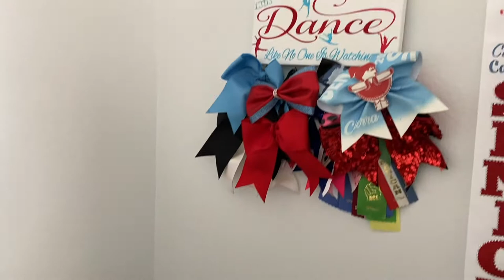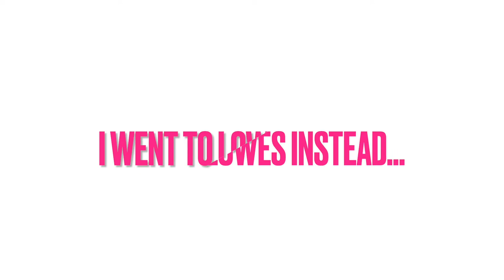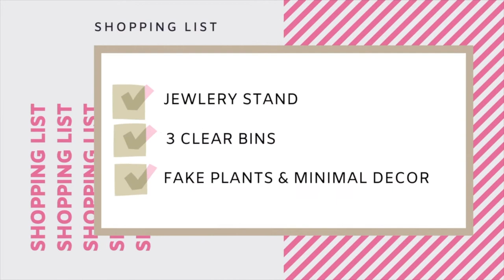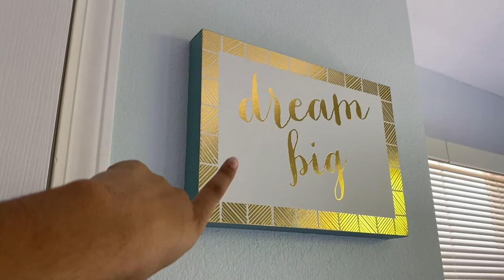DEEP CLEAN MY ROOM WITH ME // removing high school sh*t, getting robbed + more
In this video I redo my room a little bit and DECLUTTER. I had so much crap laying around from High School and it needed to go. Time for new beginnings or whateva.